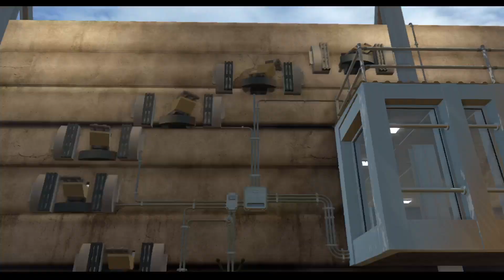Great Escape - LEGO Jurassic World